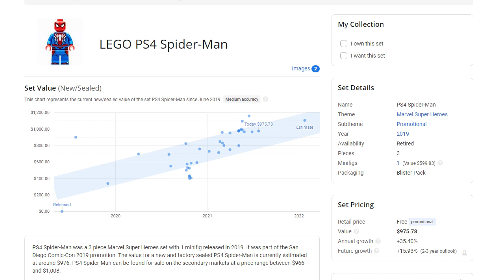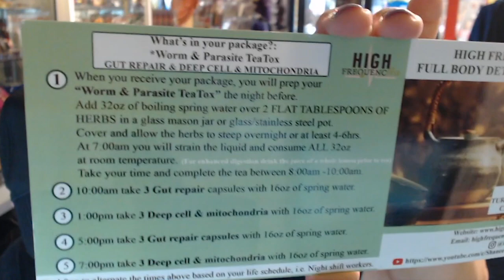JayMewes At The Stash! | Just Chatting! | Kevin Smith & Comic Book Men! BIGGS Takes OVER The STREAM!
Me, Kevin, and BIGGS all in the same room! We get to chat with the viewers and Biggs gets to show you guys his skills!

Video Production:
HelioX Entertainment(Production/Music/Clipping/Voice Over/Artwork)